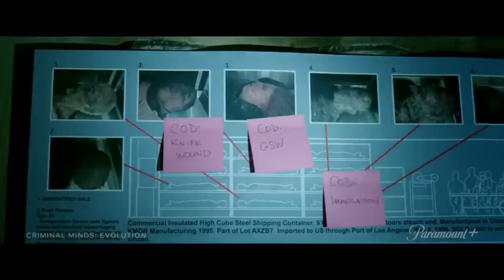Criminal Minds Evolution Official Trailer Paramount+